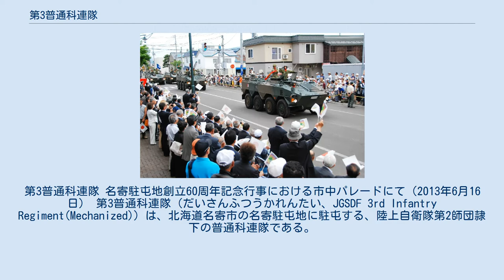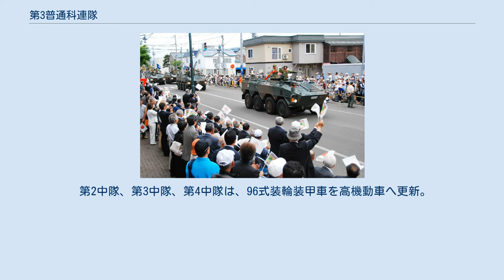第3普通科連隊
第3普通科連隊 名寄駐屯地創立60周年記念行事における市中パレードにて（2013年6月16日） 第3普通科連隊（だいさんふつうかれんたい、JGSDF 3rd Infantry Regiment(Mechanized)）は、北海道名寄市の名寄駐屯地に駐屯する、陸上自衛隊第2師団隷下の普通科連隊である。
 警備担任区域は名寄市、稚内市、士別市、豊富町、浜頓別町、中頓別町、歌登町、枝幸町、美深町、風連町、下川町、利尻町、利尻富士町、礼文町、中川町、猿払村、音威子府村 主に訓練は名寄演習場や鬼志別演習場で実施する。
イラク復興支援群の第1陣でもあった。
第3普通科連隊長が名寄駐屯地司令を兼務する。
 第3連隊 第3普通科連隊 装甲車化連隊に改編。
 87式対戦車誘導弾配備（各普通科中隊の対戦車小隊は、87式対戦車誘導弾の2コ分隊と60式自走106mm無反動砲の2コ分隊の編成に改編）。
 第2対戦車隊の廃止により、対戦車中隊を新編。
 60式自走81mm迫撃砲、60式自走107mm迫撃砲を81mm迫撃砲 L16、120mm迫撃砲 RTに換装。
 対戦車中隊を廃止（79式対舟艇対戦車誘導弾廃止）。
 第4中隊特定中隊解除。
 第1中隊のみ装輪装甲車化。
 第2中隊、第3中隊、第4中隊は、96式装輪装甲車を高機動車へ更新。
 “防衛省人事発令”. 2015年8月4日閲覧。